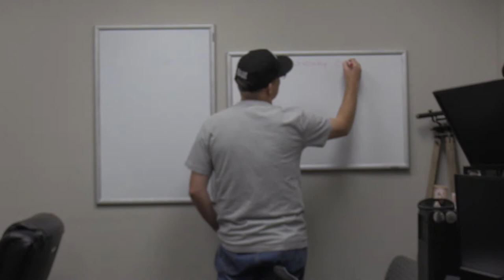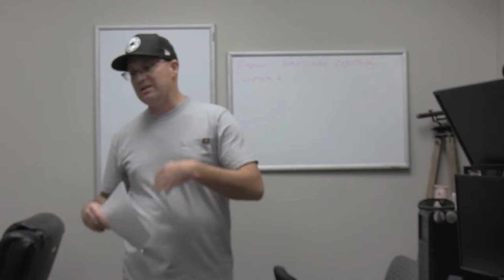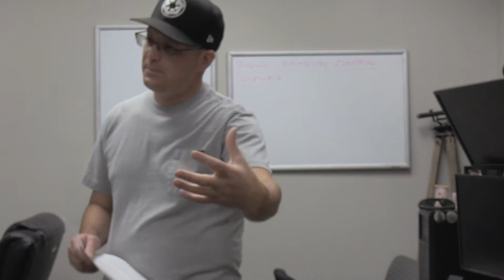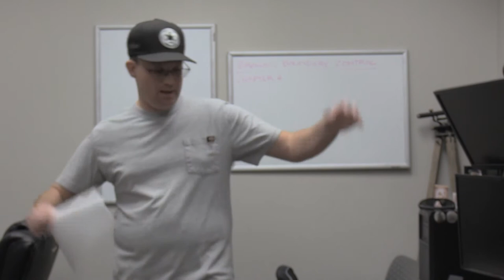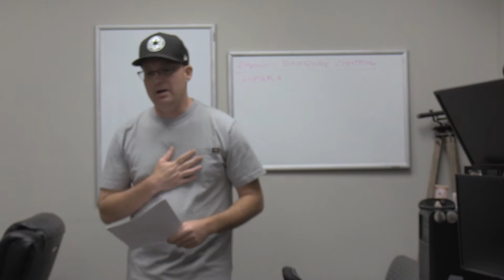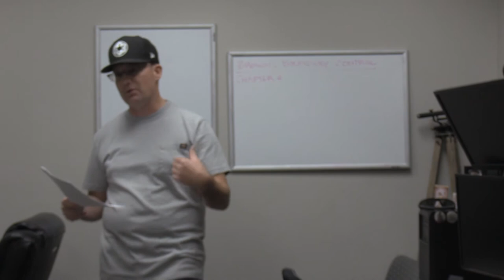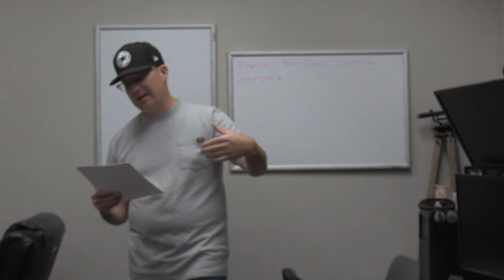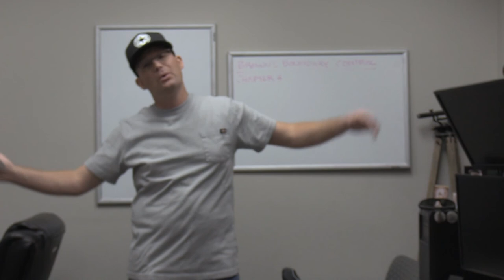Book Study Notes: Brown's Boundary Control And Legal Principles - Chapter 4